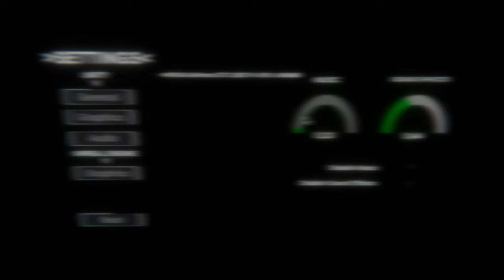OGNARIA - Settings Teaser #2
Ognaria Teaser with settings 4k shown!

Pec.sec Related, Inc.